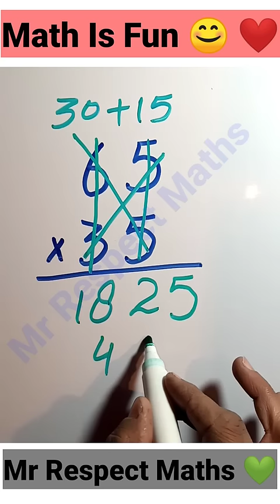Fast Multiplication Trick | Interesting math tricks